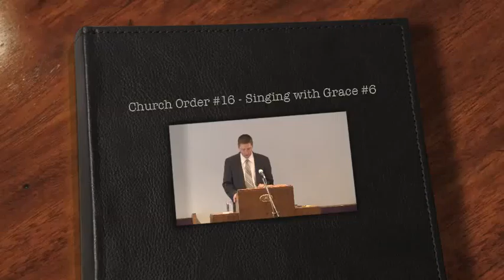2014 01 26 1000 Church Order #16-Singing with Grace #6